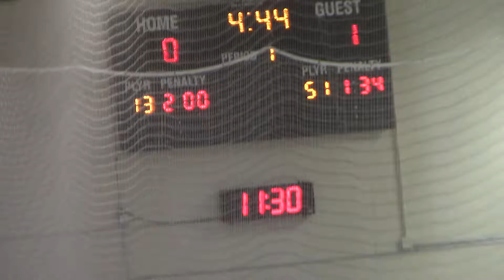2019 09 22 vs Quebec 1Plus